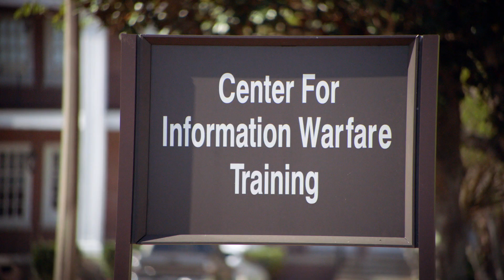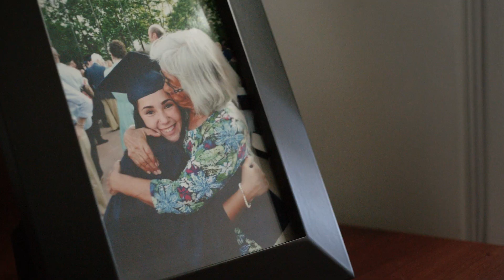Cybersecurity Specialists: Many Minds, One Mission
Hear from a group of young cyberwarriors about how they train for mission success by embracing a diversity of thought and collaborative problem solving. Discover cybersecurity roles in the Military